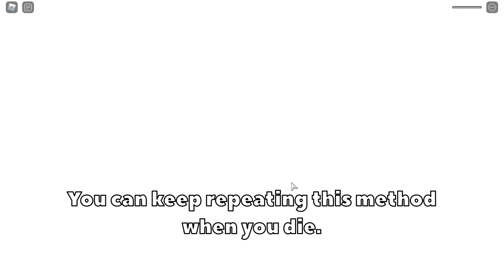GPO | Fastest Way to Perfect Block 200 times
Depending on your HP this method could take around 15-30 minutes.
Press G to use Observation Haki.
Tags (Ignore):
gpo,
gpo leveling guide,
gpo live,
gpo observation haki,
gpo trading,
gpo update 5,
gpo codes,
gpo pvp,
gpo mochi,
gpo mobile,
gpo fruit tier list,
gpo rumbling,
gpo leveling guide 0-425,
gpo all fruit showcase,
gpo afk farm,
gpo afk ship farming,
gpo all fruits,
gpo azure kraken,
gpo artifact locations,
gpo accessories tier list,
gpo avatar ideas,
gpo all swords,
gpo avatar,
a goofy movie,
a good year,
azure kraken gpo,
all fruit showcase gpo,
afro dash gpo,
ace gpo,
arlong park gpo,
all cupid drops gpo,
armament haki gpo,
all swords in gpo,
gpo beginners guide,
gpo black market,
gpo black leg,
gpo bounty hunting,
gpo best fruit,
gpo best accessories,
gpo bari,
gpo bomb,
gpo black leg showcase,
gpo best fighting style,
black leg gpo,
best magu build gpo,
bomu gpo,
best fruit in gpo,
best pika build gpo,
bari gpo,
best mera build gpo,
bomb gpo,
bisento gpo,
best fighting style gpo,
gpo cupid dungeon,
gpo conqueror haki,
gpo cupid,
gpo codes 2022,
gpo cupid wand,
gpo crocodile,
gpo candy cane,
gpo cupid boat,
gpo cc,
gpo crab cutlass,
cupid dungeon gpo,
coco island gpo,
codes gpo,
cupid boat gpo,
cupid battle axe gpo,
crab cutlass gpo,
cupid dungeon gpo pika,
cupid queen outfit gpo,
cupid wings gpo,
candy cane gpo,
gpo discord server,
gpo dungeons,
gpo discord,
gpo demon step,
gpo dough,
gpo diable jambe,
gpo drip,
gpo devil fruit tier list,
gpo dough fruit,
gpo dragon fruit,
dough gpo,
demon step gpo,
diable jambe gpo,
devil fruit tier list gpo,
dungeon gpo,
discord gpo,
demon step showcase gpo,
dragon gpo,
devil fruit notifier gpo,
diable jambe gpo showcase,
gpo event,
gpo ep 1,
gpo exploit,
gpo electro showcase,
gpo electro,
gpo enel,
gpo emotes,
gpo every fruit showcase,
gpo elo,
gpo episode 1,
electro gpo,
enel gpo,
elo hammer combo gpo,
event gpo,
elo egg gpo,
electro showcase gpo,
elo gpo,
electro style gpo,
every fruit showcase gpo,
elf hat gpo,
gpo fishman maze,
gpo fishman karate,
gpo fruit rain,
gpo free,
gpo fruits,
gpo fighting style tier list,
gpo fruit showcase,
gpo fruit bag,
gpo fishman,
fishman karate gpo,
fruit tier list gpo,
fishman island gpo,
fiji gpo,
fruit bag gpo,
fruit rain gpo,
fishman gpo,
fishman karate gpo showcase,
fishman maze gpo,
face pack gpo,
gpo gura,
gpo goro,
gpo gomu,
gpo gear 4,
gpo geppo trainer,
gpo goro showcase,
gpo gum gum,
gpo gameplay,
goro showcase gpo,
geppo trainer gpo,
goro gpo,
gura gpo,
gura showcase gpo,
gomu gpo,
gravity blade gpo,
gomu showcase gpo,
goro build gpo,
gura gura no mi gpo,
gpo how to get haki,
gpo haki v2,
gpo how to get haki v2,
gpo haki,
gpo how to get 2ss,
gpo horo,
gpo how to get devil fruit,
gpo hair combos,
gpo how to get to second sea,
gpo how to get geppo,
how to get haki v2 gpo,
how to get haki gpo,
how to get world scroll gpo,
horo horo no mi gpo,
how to kraken stack gpo,
how to get observation haki in gpo,
how to get fishman karate gpo,
how to afk ship farm gpo,
how to get 2ss gpo,
how to farm perfect block gpo,
how to perfect block,
how to perfect block observation,
perfect block,
how to get to second sea gpo,
gpo ito,
gpo ito ito no mi,
gpo ito pvp,
gpo island guide,
gpo item tier list,
gpo ito showcase,
gpo item value tier list,
gpo to build,
gpo ice showcase,
gpo ito combo,
ito ito no mi gpo,
infernasu gpo,
ito showcase gpo,
is gpo worth buying,
itto build gpo,
ito combos gpo,
is gpo worth it,
ito pvp gpo,
is gpo gonna be free,
ito ito no mi gpo pvp,
gpo jumpscare,
gpo jester box,
gpo jester outfit,
gpo jester scythe,
gpo jojo emotes,
gpo journey to logia,
gpo jfit,
gpo jester,
gpo jester boss,
gpo jester scythe value,
jester box gpo,
jester scythe gpo,
jester outfit gpo,
jojo emotes gpo,
jester fit gpo,
jester scythe gpo value,
jfit gpo,
jester hat gpo,
journey to logia gpo,
joypurhat 5900 gpo,
gpo kraken stack,
gpo kraken farm,
gpo kage,
gpo kraken,
gpo ken haki,
gpo kk stacking,
gpo katana location,
gpo kk farm,
gpo kraken blade,
gpo karoo race,
kraken stack gpo,
kage kage no mi gpo,
kelvingts gpo,
ktg gaming gpo,
kraken gpo,
ken haki gpo,
kraken blade gpo,
karoo race gpo,
kraken staking gpo,
kraken katana gpo,
gpo live stream,
gpo leaks,
gpo lvl 1 to max,
gpo leveling guide 0-325,
gpo lvl guide 1-425,
gpo lucky moments,
gpo leveling guide 325-425,
gpo luffy,
gpo level 1 to max,
leveling guide gpo,
live gpo,
luffy gpo,
leo outfit gpo,
lancer gpo,
logia gpo,
lvl 1 to max gpo,
lucky moments gpo,
level up fast gpo,
gpo magu,
gpo mera,
gpo mochi showcase,
gpo mera pvp,
gpo map,
gpo magu showcase,
gpo magu build,
gpo modded,
gpo mera showcase,
gpo magu pvp,
mochi gpo,
mera gpo,
magu gpo,
magu showcase gpo,
mera showcase gpo,
mayrushart gpo,
mero gpo,
magu build gpo,
musashi gpo,
mink gpo,
gpo noob to pro with fruit,
gpo new update,
gpo new codes,
gpo new fruit,
gpo noob to pro sword,